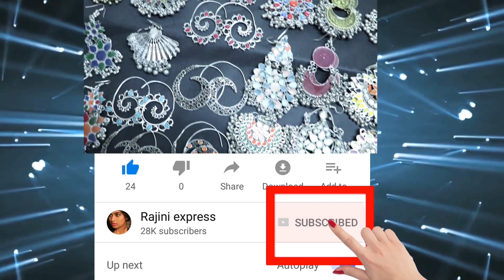ಸಿಹಿ ಸುದ್ಧಿ| ಇಲ್ಲಿ ಸ್ಮಾರ್ಟ್ ಫೋನ್ ಕೇವಲ 90 ರೂಪಾಯಿಗೆ ಆಶ್ಚರ್ಯ ಆದ್ರೂ ಸತ್ಯ||Rajini Express